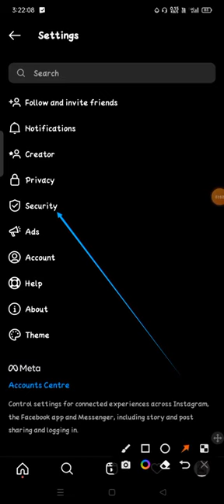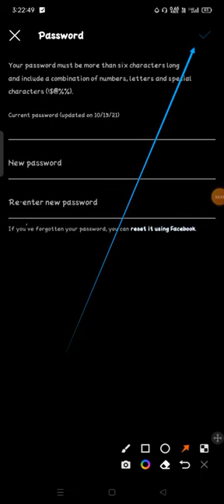Cómo cambiar la contraseña de Instagram Cambie la contraseña de Instagram